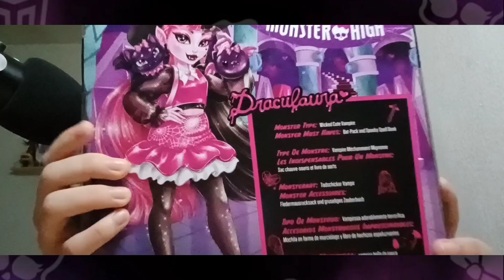Unboxing muñeca Draculaura Core 2| G3 Monster high| En español 🦇🩷